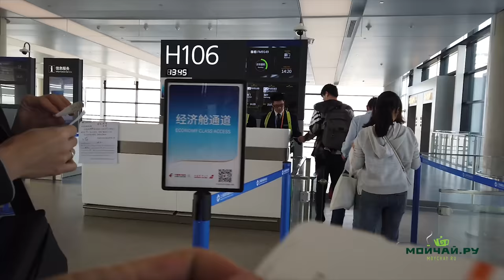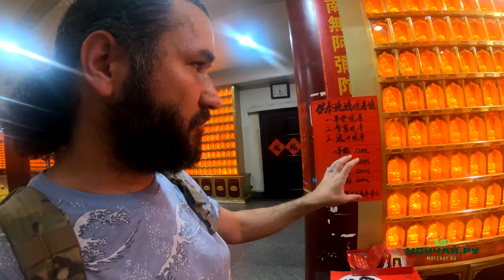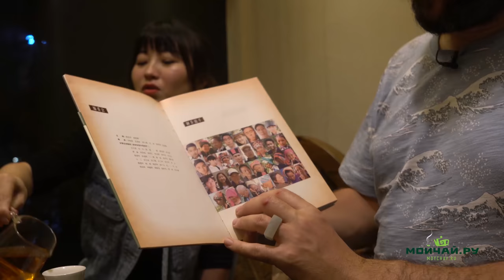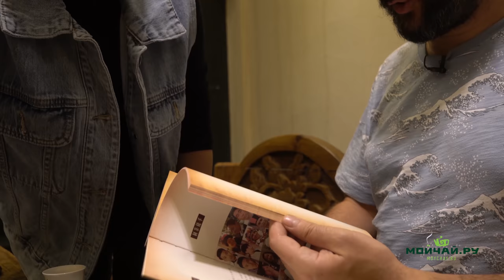Chinese tea clubs: Xiamen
In this video, we lose our luggage and try to make the best of an unfortunate situation. We visit a modern Guanyin temple, have a bite at an impressive vegetarian restaurant, then have tea at a traditional tea club in Xiamen, where we meet a very knowledgeable and experienced tea master who kindly shares some fascinating facts about Puer and the tea culture in the South of Fujian.